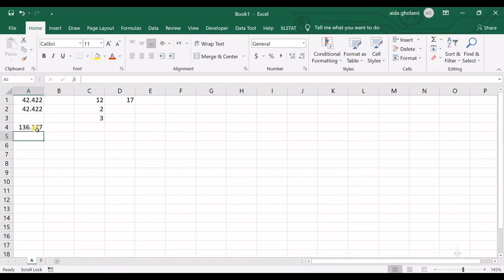Excel Link Data from Another Sheet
When you want to link data from another sheet, just put an equal mark, then type the sheet name, then put an exclamation mark, and after that type the cell name; when you hit enter, you can see the exact cell from the linked sheet appearing! Watch the video to see a simpler way to link data from another sheet in excel.